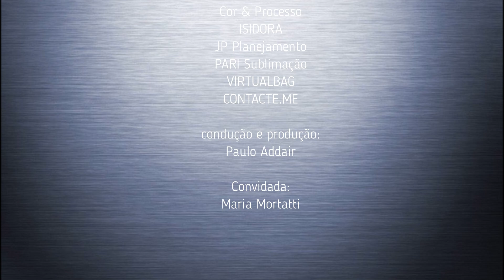Episódio 22.50 — Lançamento na Bienal do Livro em São Paulo, dia 02 às 16:00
Conversamos nesse episódio com a professora, doutora, poeta, escritora Maria Mortatti que está lançando na 26ª Bienal Internacional do Livro de São Paulo seu novo livro "Amor a Quatro Mãos", da Editora Scortecci

Confira!